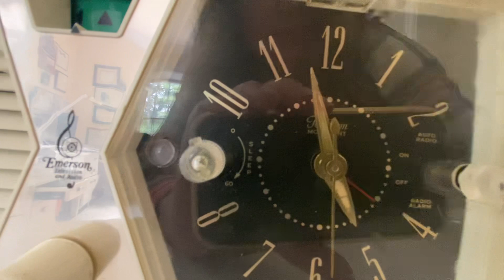Shannon Green 1956 Emerson Model 919 Vacuum Tube AM Radio Slapstick Clock Light Works!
Category: radio
Cabinet construction: plastic
Period: 1950s
Country of manufacture: USA
Electronics: Mounted circuit board or chassis. Vacuum tube circuit.